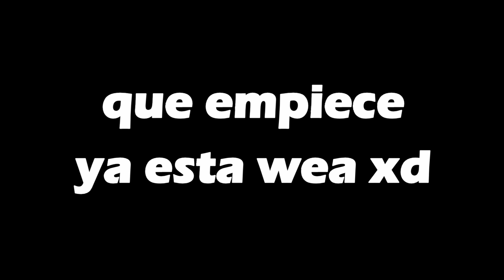TIROS CON EFECTO 99% IMPOSIBLES | RETOS DE FÚTBOL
ACOMPAÑANTES